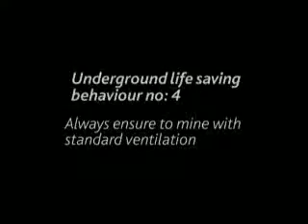Life Saving Behaviour Underground #4